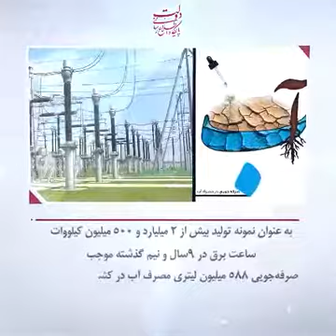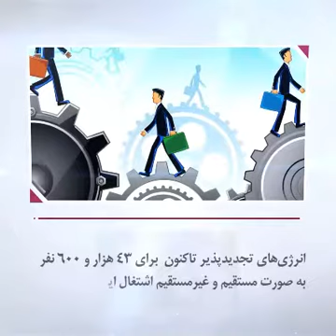افزایش ظرفیت نیروگاه‌های انرژی‌های تجدید پذیر و مزایای آن